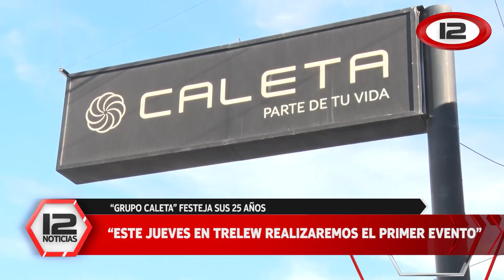"Grupo Caleta" Festeja sus 25 años